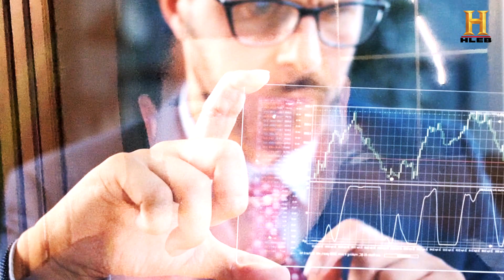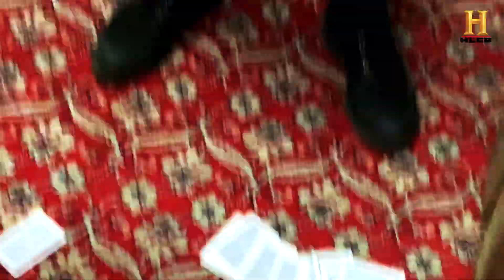CECINOVA ZALAGAONICA 3: JBT KONACNO TRECA EPIZODA VI NISTE SVESNI ZNACI NOVOGODISNJI POKLON ZA VAS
this video make no sense this is for mentally retarded kids only